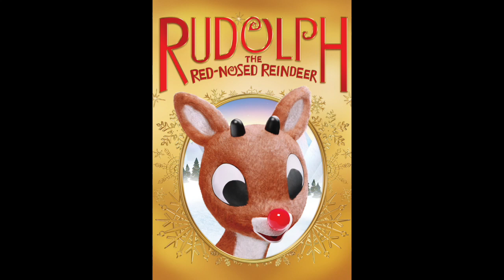What Do You Think About This Special #5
Rudolph the Red-Nosed Reindeer (1964), I hope you like it.